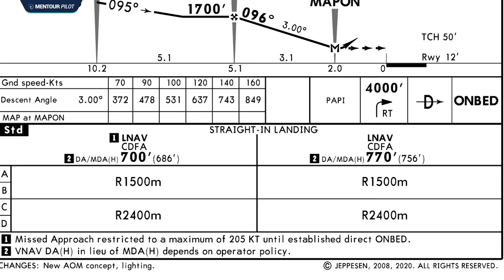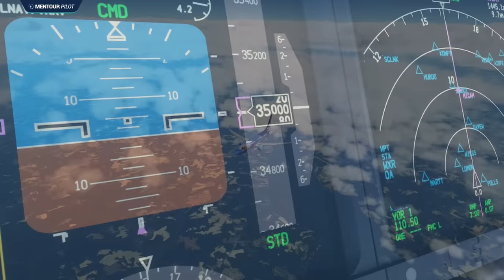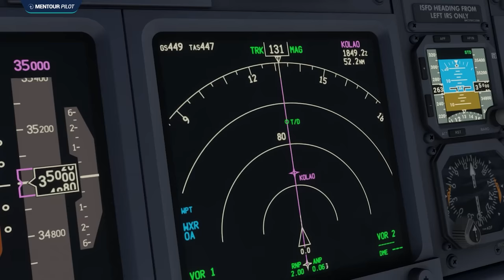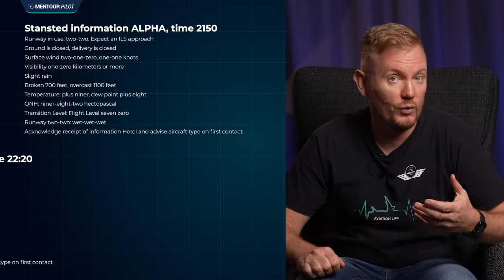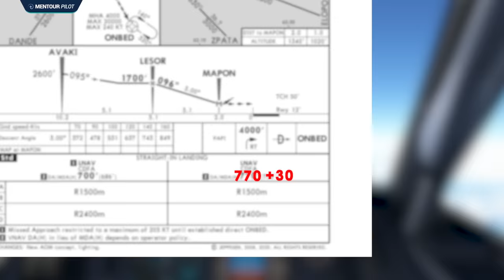Too Close! Airplane Nearly Lands on HOTEL!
It’s risk-free with Nord’s 30-day money-back guarantee!
Imagine sitting in your hotel room on a tropical island, casually looking out through your window and seeing the landing lights from a Boeing 737 which is coming straight for you at an altitude of only 50 feet over the sea!

This might sound like a movie scene but it actually happened on the island of Sint Maarten a few years back and the fascinating story of what lead up to this, is what I will be covering today so stay tuned.

Aircraft used:
PMDG 737-800:

Scenery used:
Saint Martin & Grand Case MSFS by Airworthy Designs:

CHAPTERS
00:00 - Intro
00:33 - Sint Maarten
01:41 - The flight crew
03:22 - Approaches
04:45 - Eyes on the weather
07:43 - A slightly different approach
11:29 - Descent towards Sint Maarten
14:37 - Runway lighting
16:41:- Setting up for final
19:35 - A little psychology
21:29 - Runway in sight??
23:34 - A clearer picture
25:50 - What exactly happened?